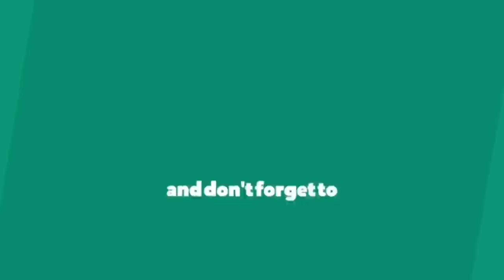MINI VLOG |a day in my life|Bonding bff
Hi guys its Cj Iam 22 year old Filipina Youtuber  ♡ In todays video, i will be taking you with me to my special day in my life !

○EQUIPMENT○
Camera: Oppo a12e